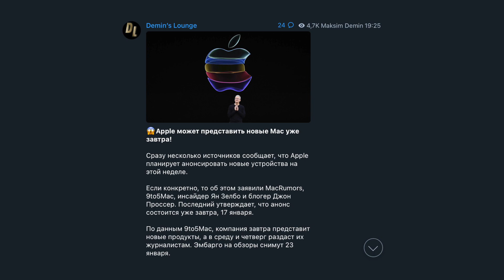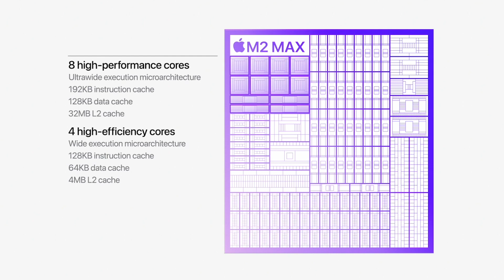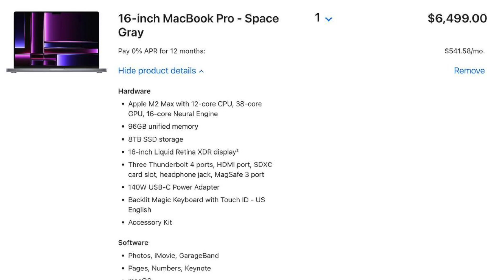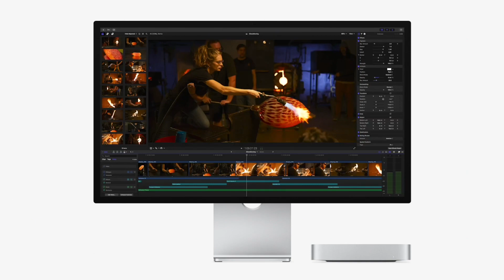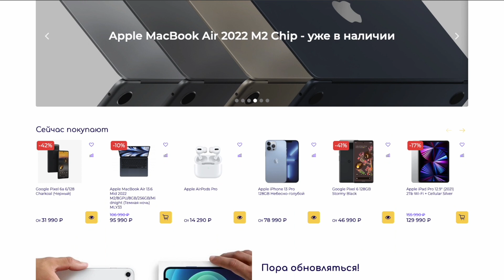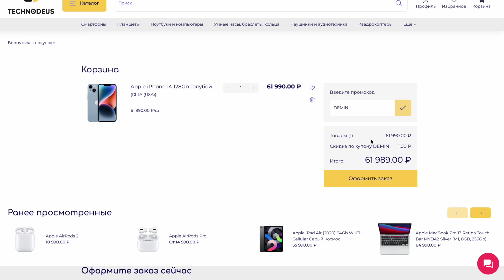ОНИ ЭТО СДЕЛАЛИ! Новые Apple MacBook Pro 14 и 16 на M2 Pro и M2 Max! Новый Mac Mini на M2 и M2 Pro!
Сегодня поговорим про новые ноутбуки и компьютеры компании Apple, а именно про MacBook Pro 14 и 16 на M2 Pro и M2 Max! Новый Mac Mini на M2 и M2 Pro!

Я расскажу вам обо всех нюансах и особенностях новых макбуков и мак мини, о которых известно на данный момент! Разберем все до мелочей! а еще разберемся в новых процессорах!